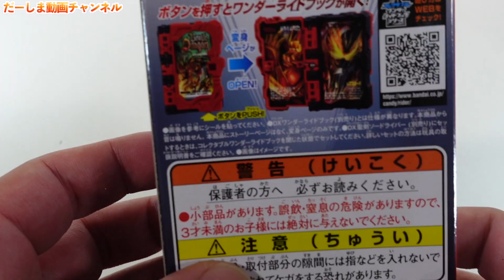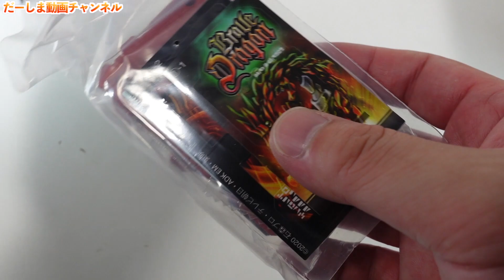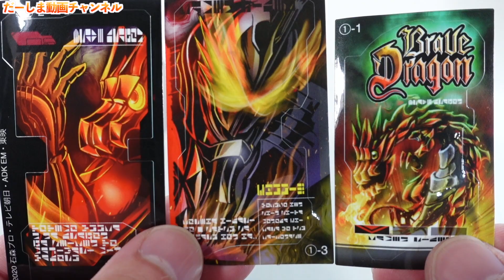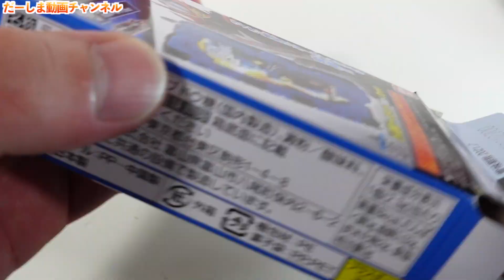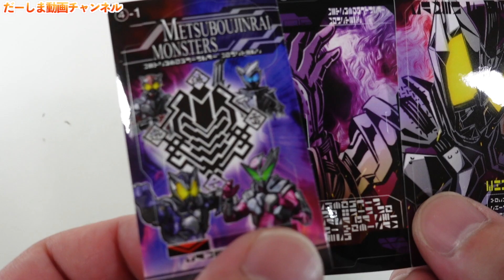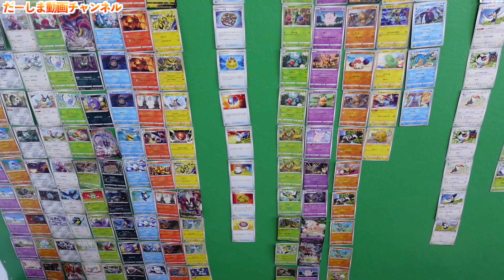【仮面ライダーセイバー】光らない！鳴らない！食玩！コレクタブルワンダーライドブック SG01 まだDX聖剣ソードライバー無いけど開封してみよう！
この動画は、ポケモンカードゲームがスポンサードしています

1.ブレイブドラゴンワンダーライドブック
2.ライオン戦記ワンダーライドブック
3.エイムズアニマルファイルワンダーライドブック
4.滅亡迅雷モンスターズワンダーライドブック

◆お手紙・プレゼントなどはこちらに送ってください↓
〒107-6228

楽曲提供
UUUMUSIC
DOVA-SYNDROME
効果音ラボ